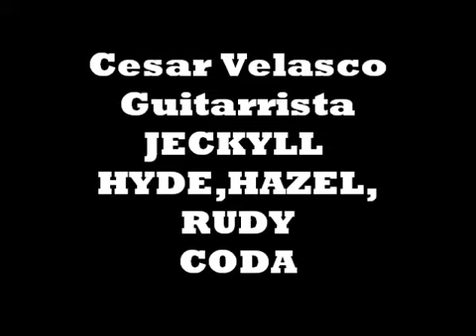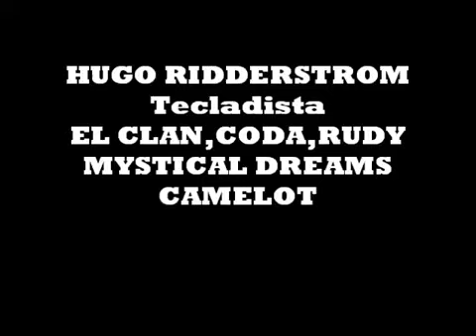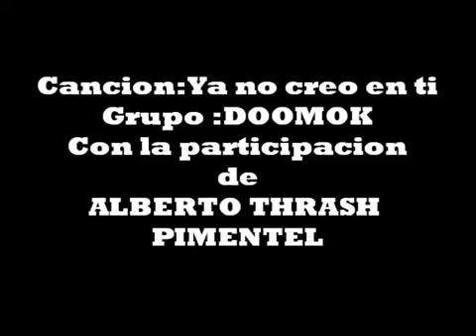DOOMOK Ft. Alberto Pimentel Leprosy - Ya no creo en ti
PAQUETES DE GRABACION:
A)
-Grabacion , edicion , mezcla y masterizado de 1 cancion
por $ 3000 pesos
-Video testimonial de la grabacion
-Distribucion Digital
-Diseño de portada para el sencillo
B)
-Grabacion , edicion , mezcla y masterizado de 10 cancion
por $ 20,000 pesos
-Distribucion Digital
-Diseño de portada
C)
por $ 15000 pesos
-Distribucion Digital
D)
-Grabacion , edicion , mezcla y masterizado de EN SESION EN VIVO de 6 CANCIONES por $ 3000 pesos
-Distribucion Digital
-Diseño de portada
SE ENTREGA MASTER AUDIO Y VIDEO PROMOCIONAL
INFO : MARISOL ESCUTIA 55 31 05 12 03